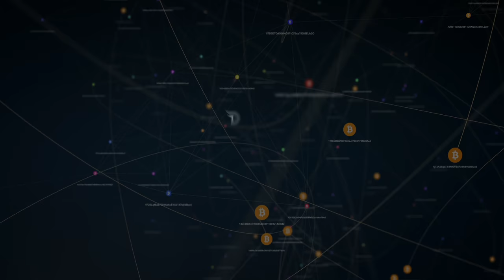Divi Project - Welcome To Our Youtube Channel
Divi - Crypto - Blockchain - Masternodes